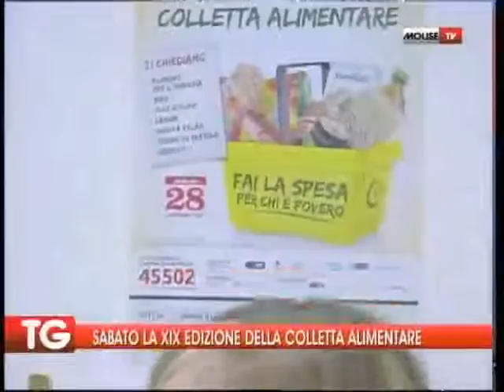SABATO LA XIX EDIZIONE DELLA COLLETTA ALIMENTARE